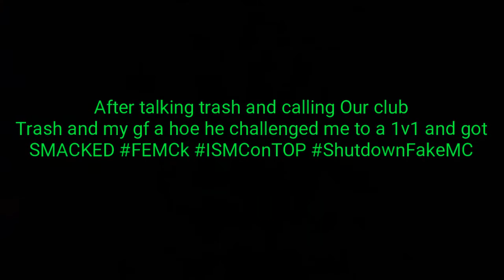Immortal Souls MC 1v1 MartinPagan14